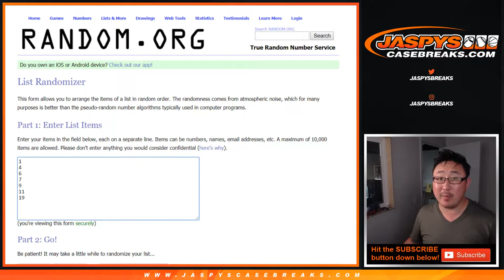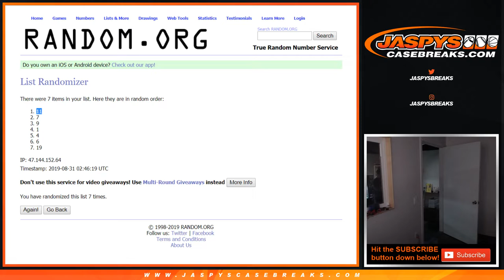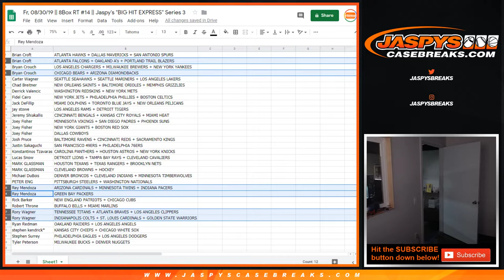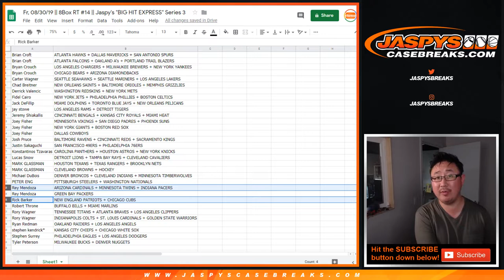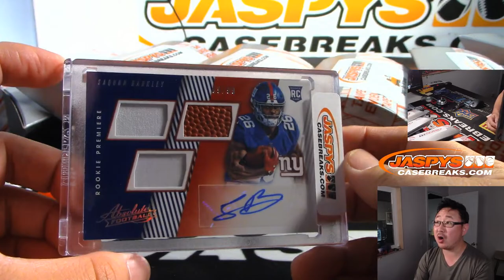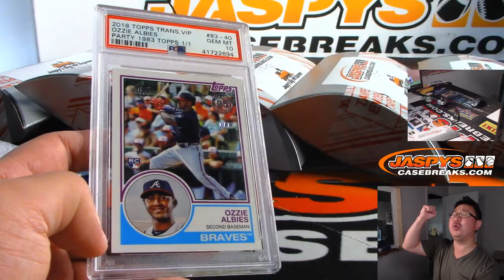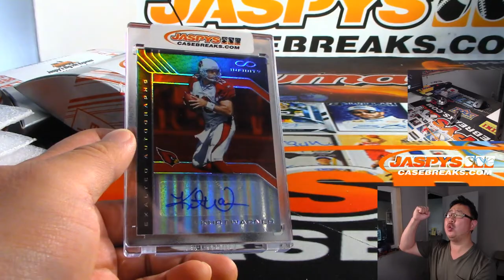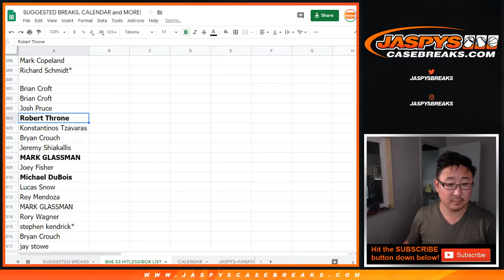Fr, 08/30/19 || 8Box RT #14 || Jaspy's "BIG HIT EXPRESS" Series 3